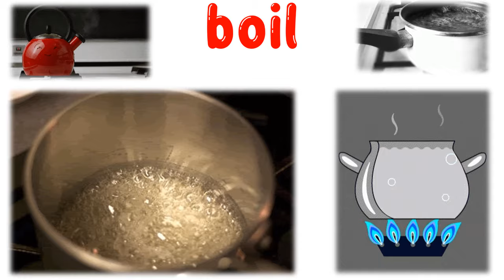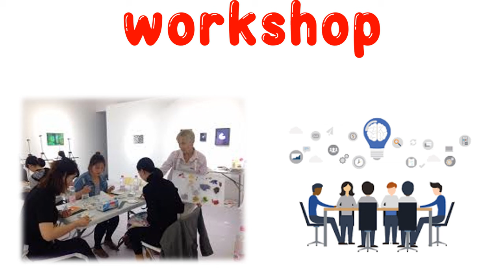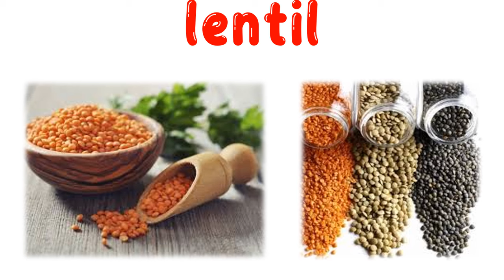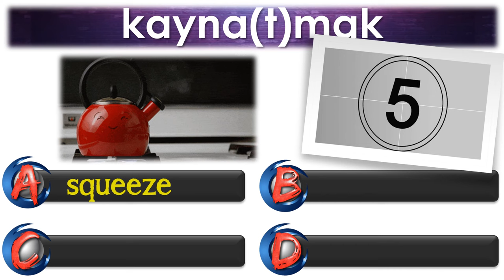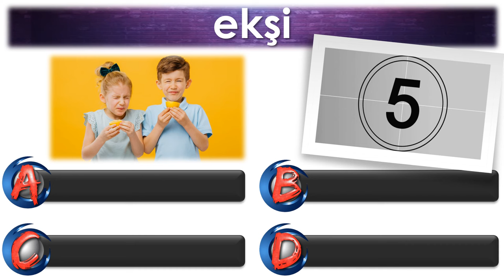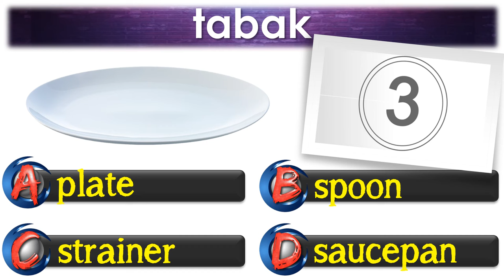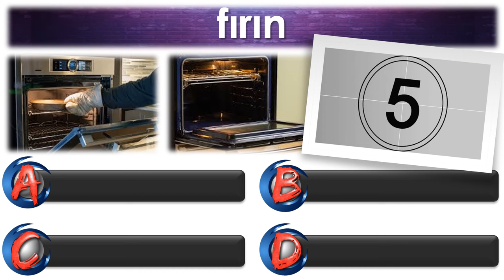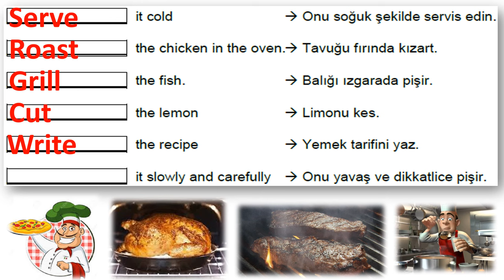8. SINIF İNGİLİZCE DERSİ 3. ÜNİTE IN THE KITCHEN [ÖNEMLİ KELİMELER & OKUNUŞLARI] [ANLAMLARI] [TEST]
8. SINIF İNGİLİZCE DERSİ 3. ÜNİTE  IN THE KITCHEN [ÖNEMLİ KELİMELER & OKUNUŞLARI] [ANLAMLARI] [TEST]

BU ÜNİTE ÇOK ÖNEMLİ. HER YIL MUTLAKA BU ÜNİTEDEN 1-2 SORU GELİYOR. 2019  VE 2020 YILINDA BU ÜNİTEDEN İKİŞER SORU, 2021 YILINDA İSE 1 SORU GELDİ.

LGS İNGİLİZCE SINAVINDA BAŞARI İÇİN, ANLAM BİLGİSİ YANİ OKUDUĞUNU ANLAMA ÇOK ÖNEMLİ. BUNUN İÇİN DE ÜNİTELERDE GEÇEN KELİMELERİ EZBERLEMEK GEREKİR. ÜNİVERSİTELERDE YAPILAN ARAŞTIRMALARA GÖRE GÖRSELLERLE DESTEKLENMİŞ KELİME EZBERİ DAHA KALICI OLUYOR. BİZİM DE ÇALIŞMALARIMIZI HAZIRLARKEN HEDEFLEDİĞİMİZ BUDUR. SIKILMADAN KELİMELERİ HER TÜRLÜ ORTAMDA HIZLI BİR ŞEKİLDE EZBERLEMENİZ. TEK KÂRIMIZ BAŞARINIZ.

BAŞARI & MUTLULUKLAR SİZLERLE OLSUN.

8. SINIF İNGİLİZCE DERSİ
ULTRA MEGA PAKET
(ÖNCE LIKE'A BASALIM...MOTİVASYON OLSUN 🙄)